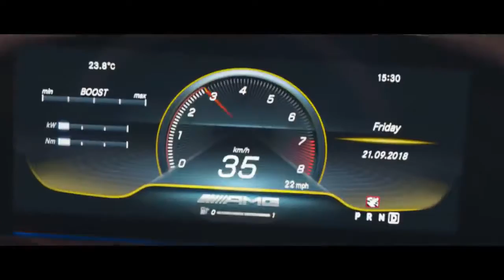Mercedes-AMG GT 63 S 4-Door Coupe | trailer | CarfliQ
Here is the Mercedes-AMG GT 63 S 4-Door Coupe.